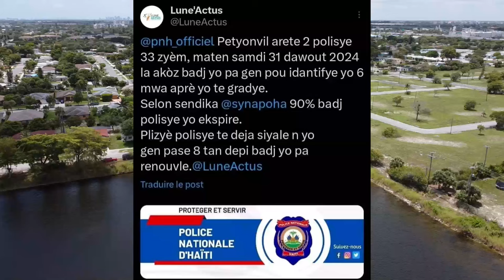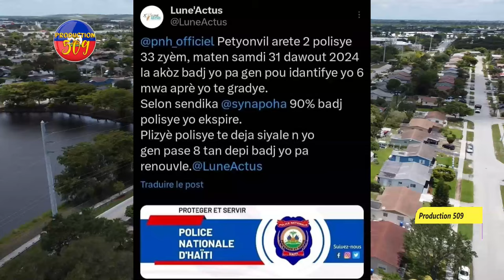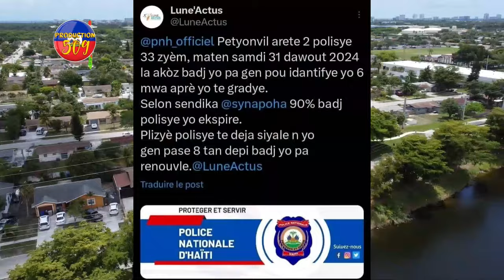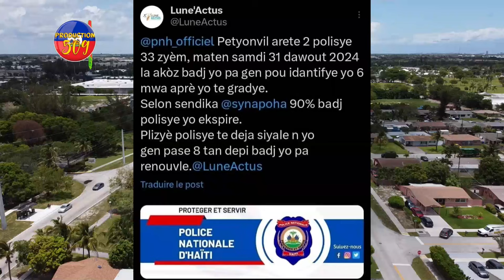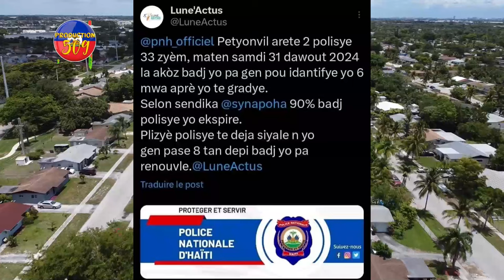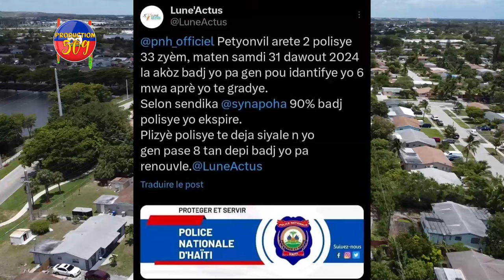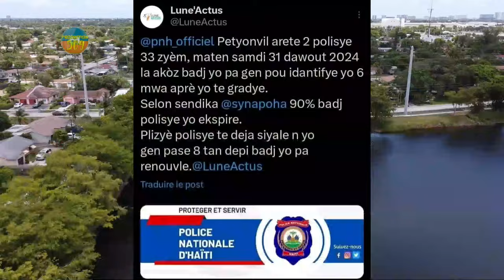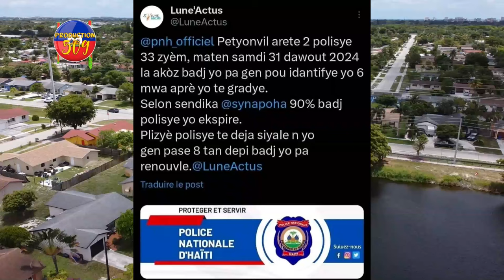Batay La Chanje Faz, Viv Ansanm Pouse Grif, DG NORMIL RAMEAU Pa Nan Rans 2 Polisye Arete